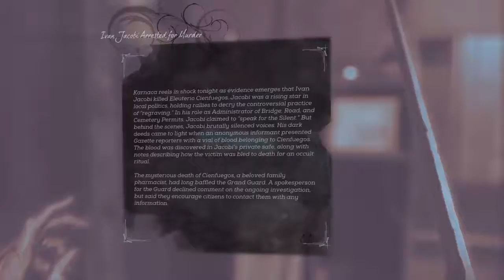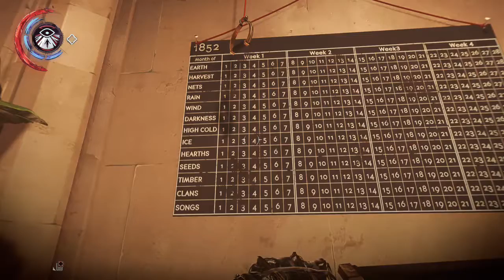Break The Bank (Dishonored: Death of The Outsider part 7)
Extra long episode because I got lazy and didn't stop the stream, this game is way too damn fun